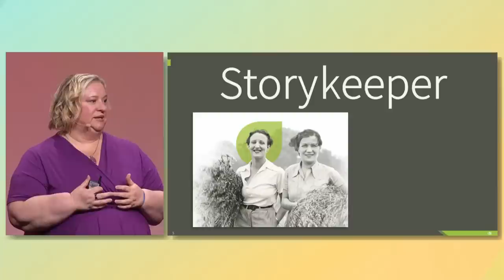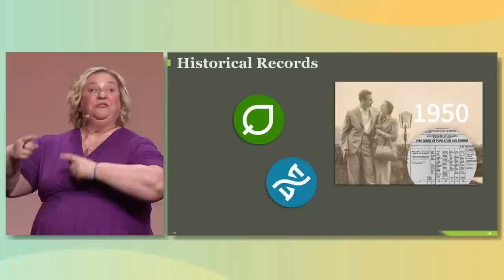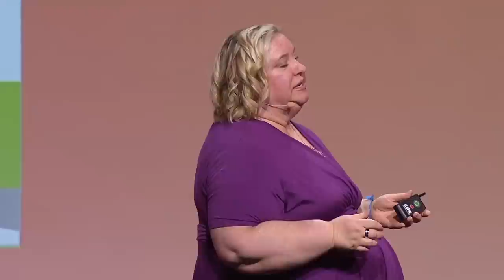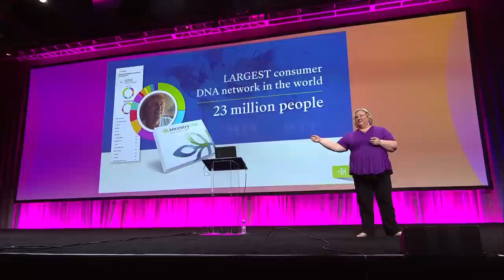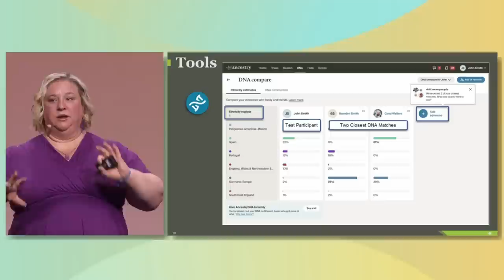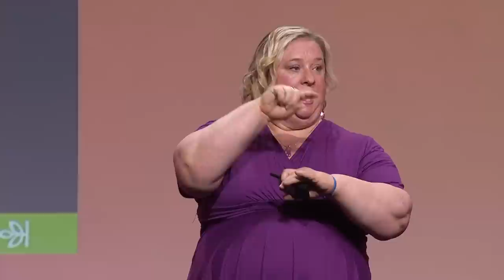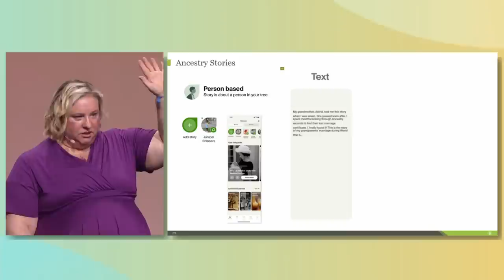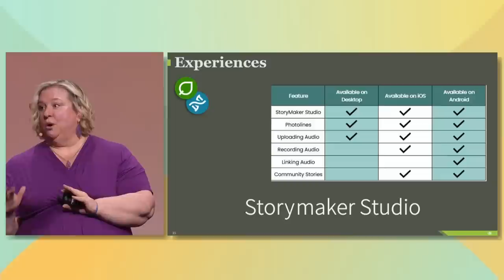RootsTech 2023 | What’s New at Ancestry?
For 40 years, Ancestry has consistently demonstrated its commitment to innovation in service of our community by making significant DNA advancements.